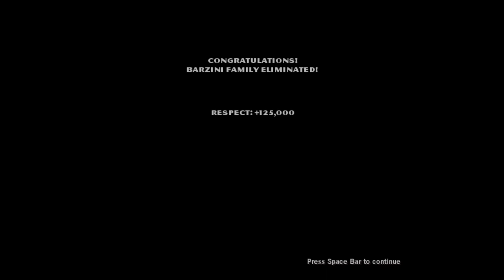Godfather The Game - Taking over the Barzini Compound